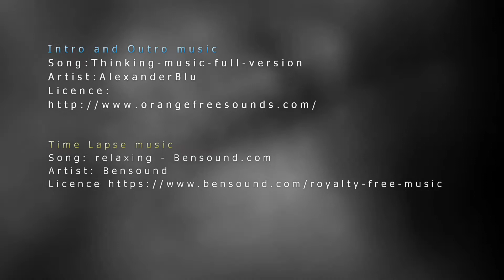Milky Way and the Austin Ute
This time lapse of the Milky Way with an old Austin Ute was taken in the Scenic Rim area of South East Queensland during 2017. This time lapse compilation were taken with a Nikon D750 and a Rokinon 14mm f2.8 lens.
Song:Thinking-music-full-version
Artist:AlexanderBlu